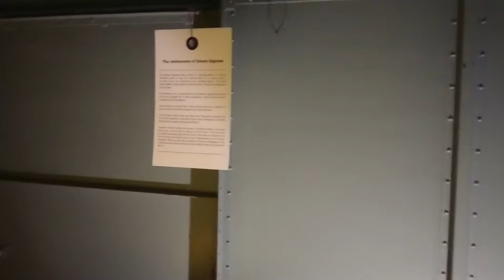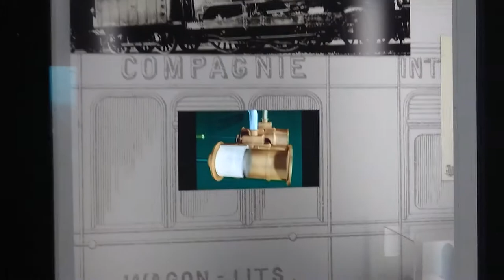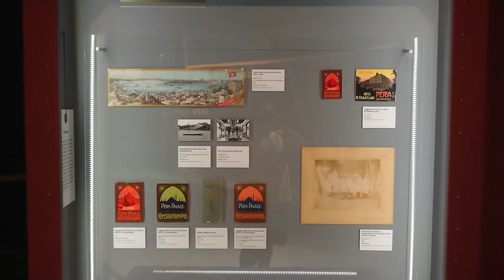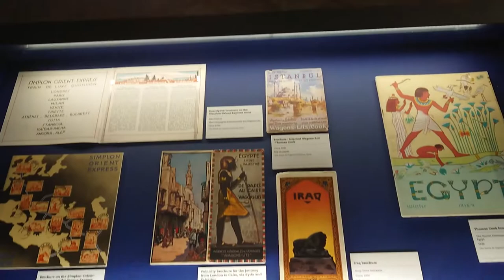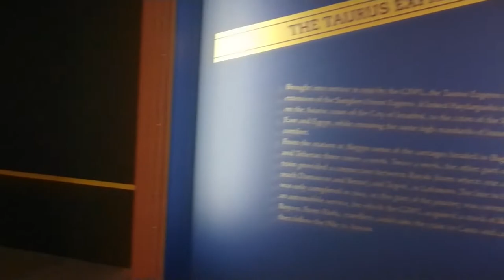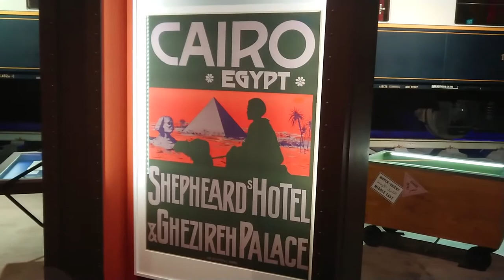Orient Express Exhibition Tour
This is my second video of Singapore Attraction Orient Express Exhibition. Taken on 10 January 2021.